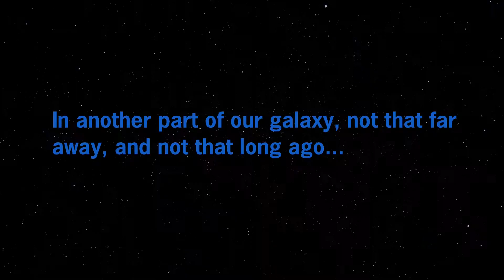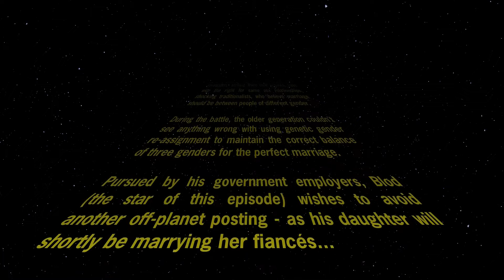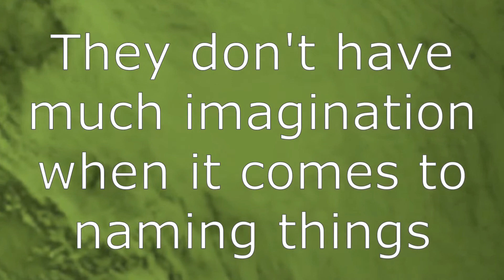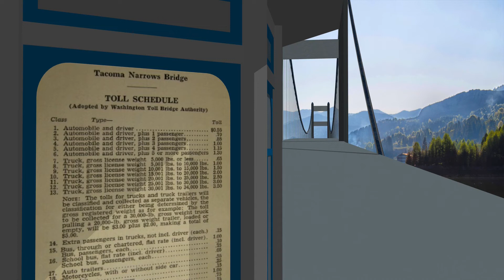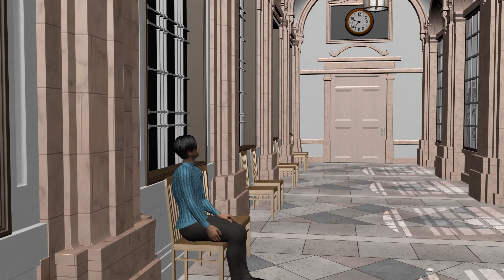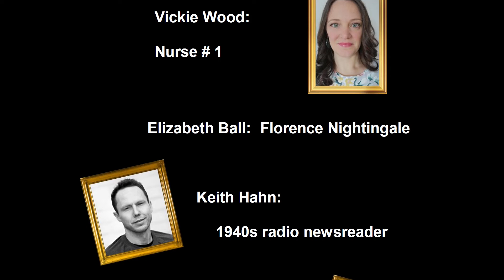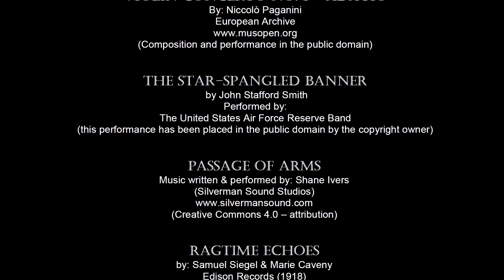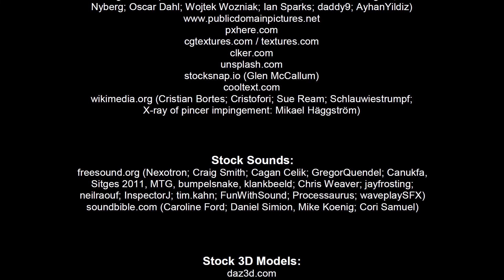Episode3 of 8: Star Chores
In another part of our galaxy, not that long ago, and not that far away...